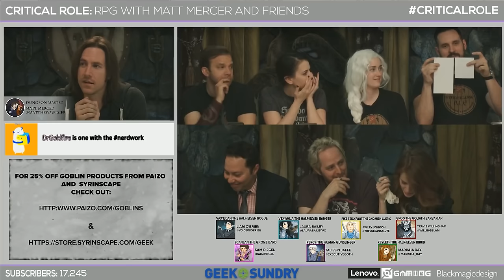Is Matt Mercer a Harsh Dungeon Master? - Vox Machina, Ep. 50 | Critical Role Demystified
Grog’s dark bargain with Craven Edge reaches its terminus, and the party confronts the dangers in Westruun.

CW: Language

Chapters:
00:00 - Lesson: Is Matt Mercer a Harsh DM?
11:28 - Lesson: How Travis Willingham Roleplays the End of the Craven Edge Saga
19:27 - Recap: The Last Will and Testament of Reginald the Farmer
26:01 - Lesson: Taliesin Says Words Good
28:13 - Recap: Scanbo: First Blood, Part II
36:57 - Outro

Timecodes:
Grog’s Death Timecodes: 29:00 - 45:00
The Craven Edge Intervention Timecodes: 45:00 - 1:00:00

Address for Packages:
Mike Christensen
100 W. High St., #1326

Address for Letters:
Mike Christensen